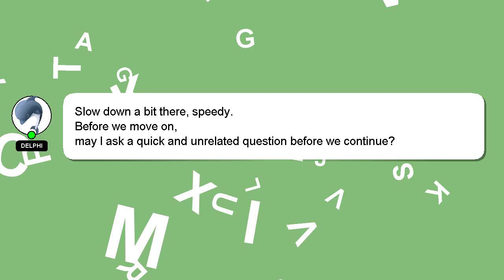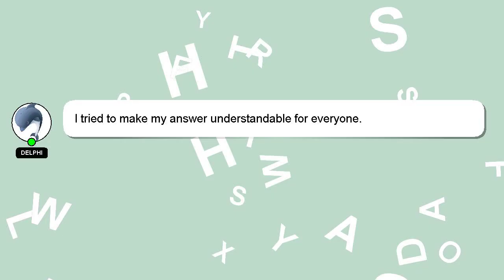How to book road test in bc?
A brief presentation of myself, Hello, I am Delphi. Let me assist you in answering any questions you may have. - How to book road test in bc?

Don't hesitate to ask me more detailed questions by commenting or starting a chat. Your answer will be acknowledged and appreciated, and I will 'heart' it as a sign of gratitude.

*2 What we are experimenting :*